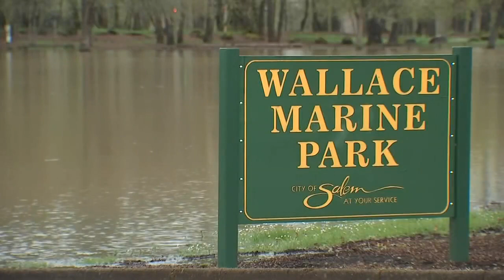People in Salem impacted by flooding as Willamette recedes